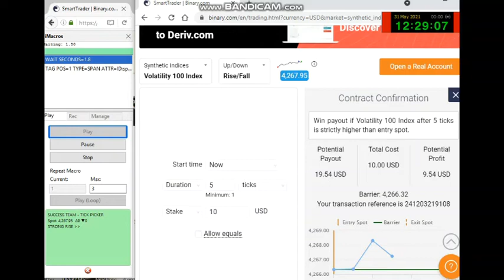💥RISE/FALL💥5 TICK TRADING STRATEGY💥ACCURACY ANALYZER💥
අපේ අනිත් Social Media එක්කත් එකතු වෙන්න

binary bot
rise and all bot
binary option
matches differ
fractal indicator
fractal band
fractal chaos
passive income
earning apps
how to money online
fractal  breakout
binary options
support & resistance
5 minutes binary options trading strategy,
Binary Software
Profit Binary
Trick Profit
Trading Digit
Digit Trading,